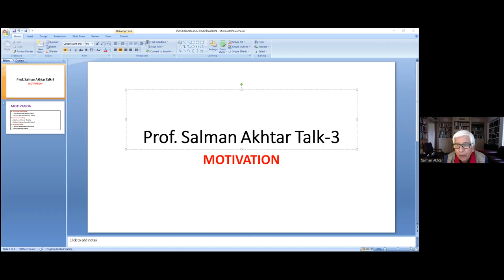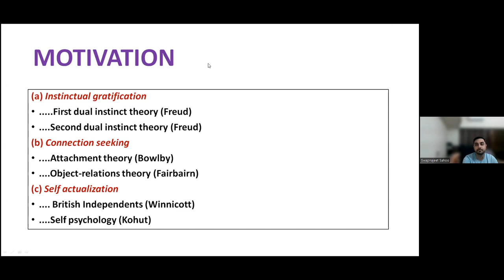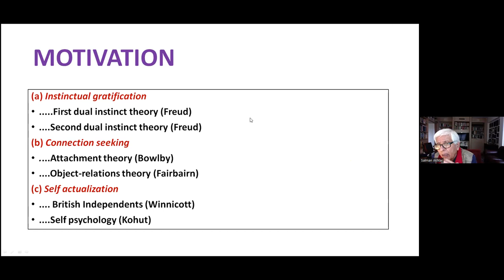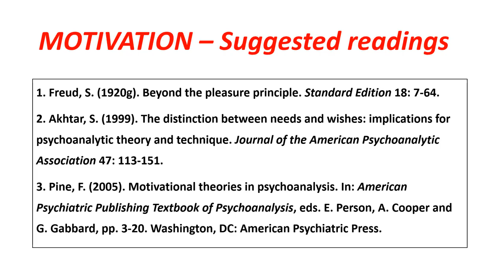Talk 3: Motivation – What makes us tick by Prof Salman Akhtar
Salman Akhtar, MD, is Professor of Psychiatry at Jefferson Medical College and a Training and Supervising Analyst at the Psychoanalytic Center of Philadelphia, USA. He is an alumnus of the Department of Psychiatry, Postgraduate Institute of Medical Education and Research (PGIMER), Chandigarh, India. He very generously offered, on his own and without any external remuneration whatsoever, to do a course titled “Primer on psychoanalysis” for the residents and members of the department of psychiatry at his alma mater as a goodwill gesture of giving back to the Institute from where he received his psychiatry training under the tutelage of Dr. Narendra Nath Wig, the founder of the department, who Dr. Akhtar considers his early mentor and Guru. These are the recording of the talks, with his kind permission.
Prof. Akhtar has served on the editorial boards of the International Journal of Psychoanalysis, the Journal of the American Psychoanalytic Association, and the Psychoanalytic Quarterly. His more than 400 publications include 108 books, of which 22 are solo-authored. Dr. Akhtar has delivered many prestigious invited lectures including a very prestigious plenary Address at the 150th Freud Birthday Celebration sponsored by the Dutch Psychoanalytic Society and the Embassy of Austria in Leiden, Holland (2006), and the Plenary Address at the Fall Meetings of the American Psychoanalytic Association in 2017.
Dr. Akhtar is the recipient of numerous awards including the American Psychoanalytic Association’s Edith Sabshin Award (2000), Columbia University’s Robert Liebert Award for Distinguished Contributions to Applied Psychoanalysis (2004), the American Psychiatric Association’s Kun Po Soo Award (2004) and Irma Bland Award for being the Outstanding Teacher of Psychiatric Residents in the country (2005). He received the highly prestigious Sigourney Award (2012) for distinguished contributions to psychoanalysis.
Dr. Akhtar’s books have been translated in many languages, including German, Italian, Romanian, Serbian, Spanish, and Turkish. A true Renaissance man, Dr Akhtar has served as the Film Review Editor for the International Journal of Psychoanalysis, and is currently serving as the Book Review Editor for the International Journal of Applied Psychoanalytic Studies. He has published 16 collections of poetry and serves as a Scholar-in-Residence at the Inter Act Theatre Company in Philadelphia.
We highly appreciate this noble gesture and feel proud to be a part of this journey of 10 talks delivered online through zoom platform. In this, in an informal, conversational, story-telling manner, Dr. Akhtar covers the basic tenets, principles and components of psychoanalysis, a seemingly impossible task carried out with effortless élan and ease. Each of the talks covers invaluable learning lessons wrapped in a package of stories, case vignettes, sharing of experience and occasional mention of poetry, music and films. The language of the discourse is primarily English but with a generous sprinkling of Hindi (and some Urdu poetry couplets too!) to add to the cozy and comfortable coffee-room conversational style of the entire discourse!
All in all, this 10-session “Primer on psychoanalysis” should be a both a treasure and a pleasure for those who would dare to take the plunge!